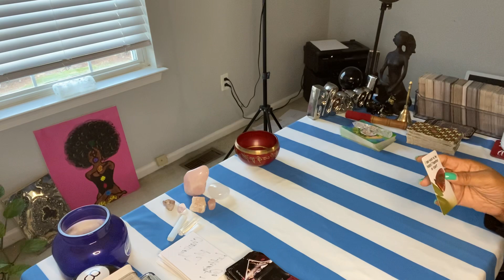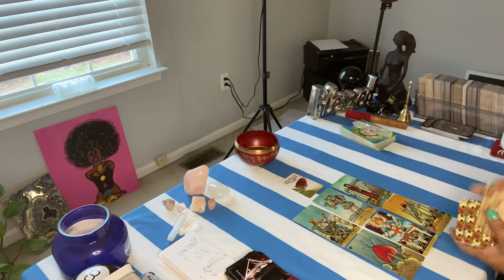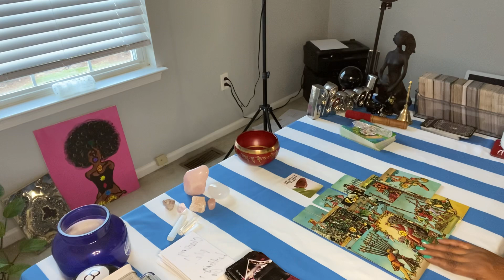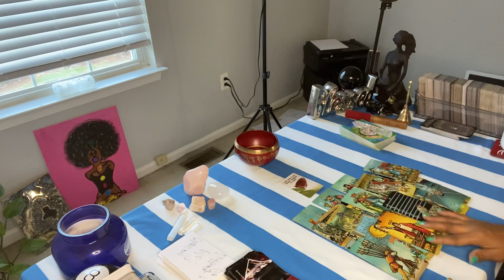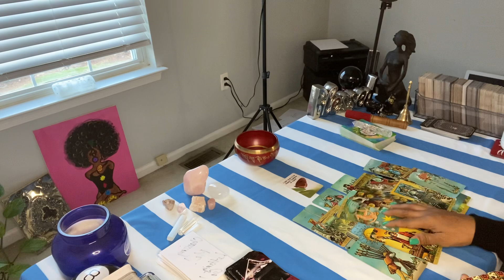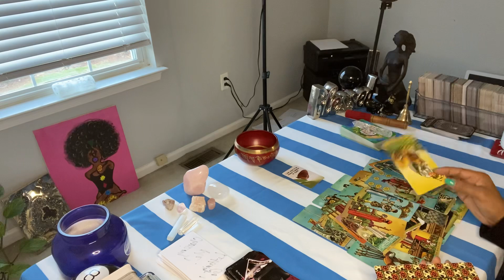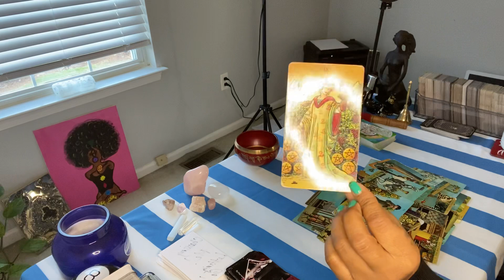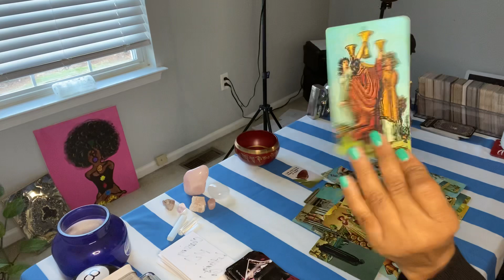I JUST WANT TO BE HAPPY TOGETHER OR APART .. 🍿🥤